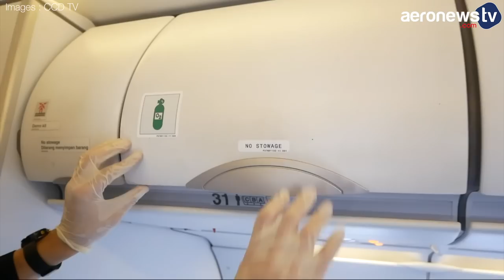Les différents masques à oxygène dans les avions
Un avion est équipé de différents systèmes qui permettent de fournir de l’oxygène à la fois aux passagers et aux membres d’équipage.
Pour les passagers, vous le savez, c’est ce fameux masque jaune qui tombe automatiquement devant vous en cas de dépressurisation de la cabine. L’oxygène est fourni par une cartouche chimique ou des bouteilles situées au-dessus des sièges. Ce système obligatoire permet de respirer une dizaine de minutes, le temps nécessaire aux pilotes d’effectuer leur descente d’urgence pour ramener l’avion à une altitude où l’air est plus respirable. C’est à dire en dessous de 4 000 m.

Les hôtesses et stewards ont en plus un masque relié à une bouteille d’oxygène qu’ils peuvent porter en bandoulière pour pouvoir se déplacer en cabine. En cas de fumée, ils disposent aussi de cagoules alimentées en oxygène pour pouvoir combattre un éventuel feu à bord.

Quant aux pilotes, leur système est un peu différent. Ils disposent dans le cockpit d’un masque à oxygène spécifique qui englobe tout le visage. Il a la particularité de pouvoir être mis d’une seule main en moins de 5 secondes en se plaquant sur le visage. Ces masques high tech conçus par Safran équipent la plupart des cockpits des avions civils. Stockés dans des boitiers à proximité des pilotes ils sont généralement reliés à des bouteilles d’oxygène. Ces systèmes qui assurent une  autonomie d’une heure peuvent aussi être utilisés en cas de dégagement de fumée.

Dans leur cockpit pressurisé, les pilotes d'avions de chasse portent un masque à oxygène pour mieux supporter les G. En cas d’éjection à haute altitude, ils disposent d'une source d’oxygène de secours intégrée à leur siège éjectable. Le pilote est délesté automatiquement de son siège dès lors qu’il a atteint une altitude respirable.